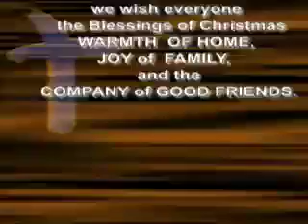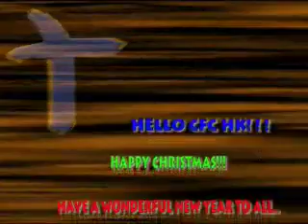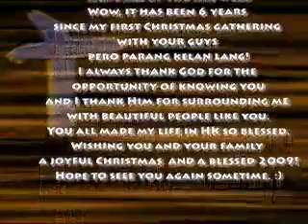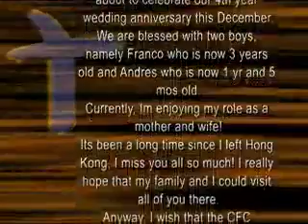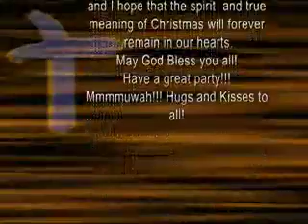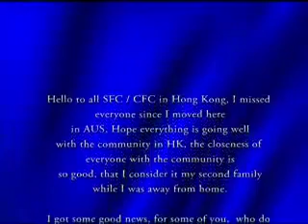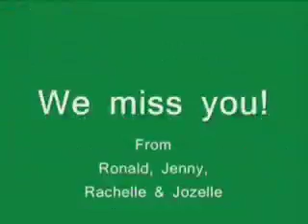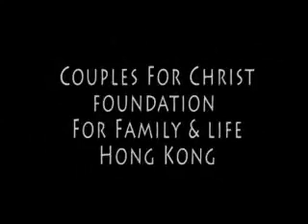CFC HK Yuletide Greetings Around the World.mov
A Video Presentation to CFC-FFL HK Christmas Party
"Christmas Greetings to CFC HK Around the World"
December 07, 2008
Lam Tin, Kowloon
Hong Kong